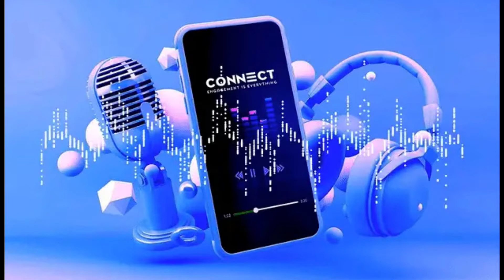Explain the process How to search for a Job in the Market? Hindi Students can listen - Part 01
First Podcast on Job search